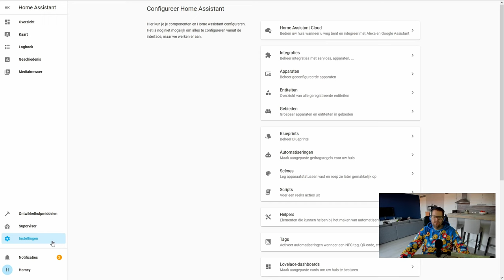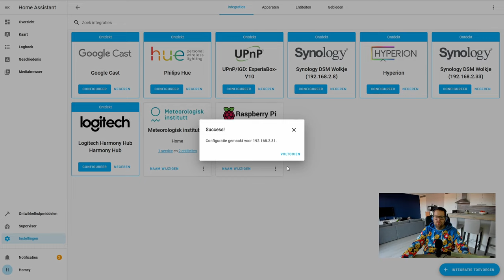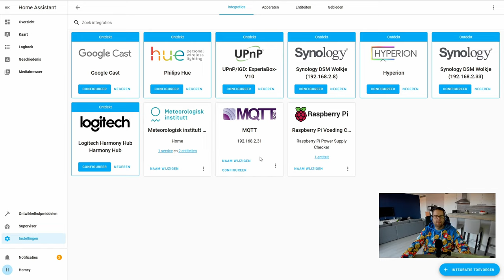Athom Homey- Home assistent MQTT installeren